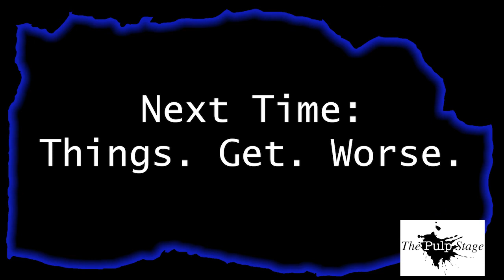That Damned Hotel Season 1 Episode 12: "Eugenia's Magic Diary'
In this episode: Showdowns! Choices! The end to season one's story!

The place:

Hollow Grove Hotel, a lovely establishment that's been the site of only a few (dozen) murders over the years. Also, it stands over a portal to hell, so it might have a minor demon infestation. But, no bedbugs!

The characters:

Frank. Frank is bright, earnest, perpetually stressed-the-hell-out, and does NOT believe in demons. Will his personal drive lead to heroism or paralysis?

Eugenia. Eugenia's parents died, but not before giving her the info she needs to plug the only known portal to Hell: Frank's hotel. But can she really win the battle armed with
foggy notions of spells?

Plinth. A naive demon who does not seem to be be aware that demons are supposed to be evil, Plinth wants to be friends with everybody. Will her attempts to befriend Frank and Eugenia only make everything worse?

Uzbegyll. Uzbegyll is a rogue demon who will try anything to get
through the hotel's hell portal. Her quest for power led to her being trapped in a toilet pipe for 11 years. Will Uzbegyll's go-get-em attitude and horrible, evil, rude, not-nice personality result in the apocalypse?